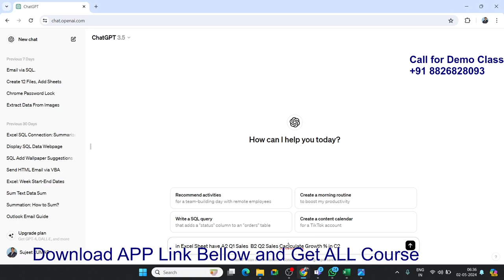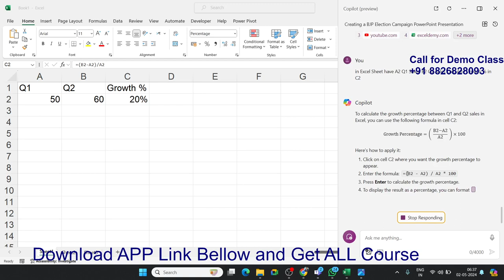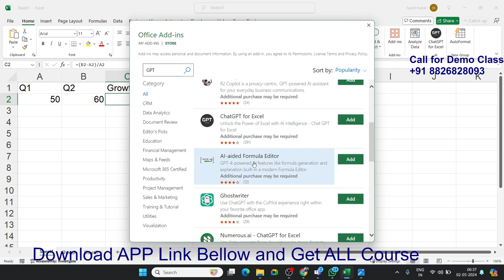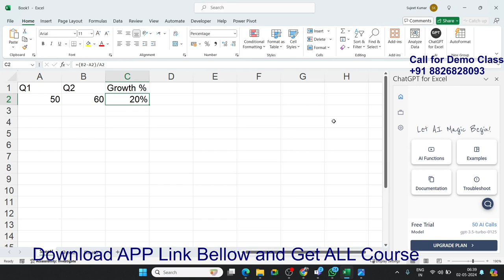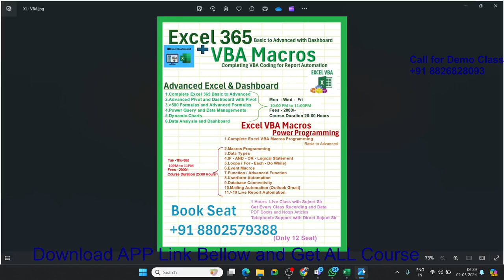Really AI Chat-GPT use full in Office Reports